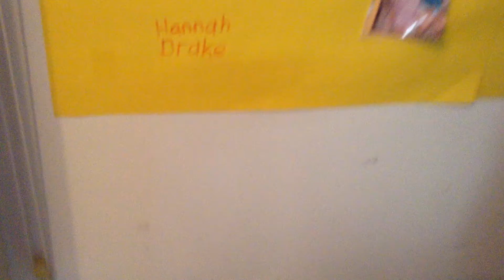I'm holding a pickle not me holding the pickle